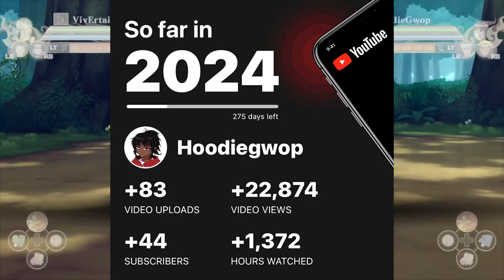A Quarter Of Hoodie's 2024 in Review..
Ｗｅｌｃｏｍｅ　Ｈｏｏｄｉｅｆａｍ　ゖフラ

Today we have quiet the yap session I'm not going to lie.. But I have a small compilations of the first quarter of our year in review. This Video is more or less just expressing how I've felt or might I say been holding up for the first quarter of this year lol.. Regular videos will be returning tomorrow guys and gals !

Socials